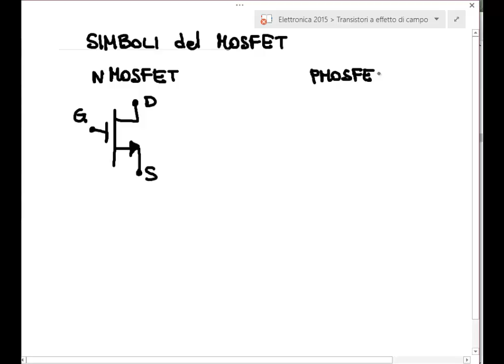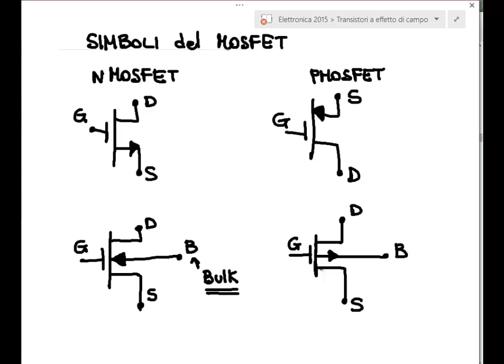Modello di piccolo segnale del FET - Lezione - Elettronica